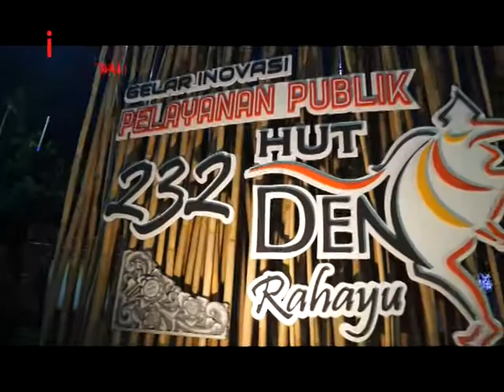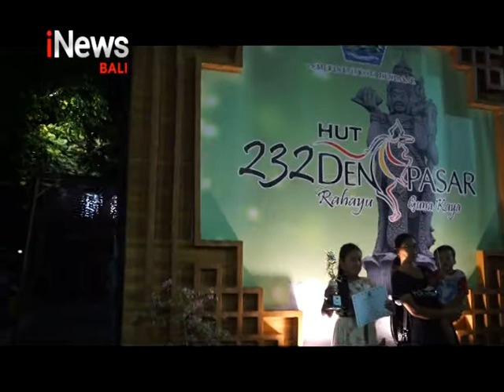INEWS BALI - PENUTUPAN PAMERAN INOVASI PELAYANAN PUBLIK KOTA DENPASAR